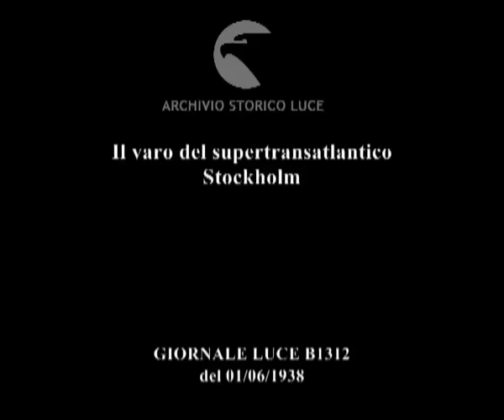Il varo del supertransatlantico Stockholm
Descrizione sequenze:i grandi Cantieri Riuniti dell'Adriatico ; le operazioni del varo per il transatlantico che compirà la rotta tra il nord Europa ed il nord America ; una grande folla circonda il transatlantico Stockholm di Goteborg ; la nave disporrà di un impianto di condizionamento d'aria nelle cabine ; madrina la principessa Ingeborg, cognata del re di Svezia ; le sono accanto il duca di Spoleto ed il sottosegretario alle comunicazioni (somiglia ad Edmondo Rossoni) ; la nave scende a mare tra l'entusiasmo della folla ;